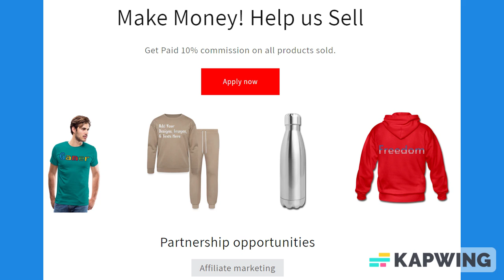Black & Turquoise Blue Lined Paper Notebook 120 Pages 6 x 9 Inches Gifts for Student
About us